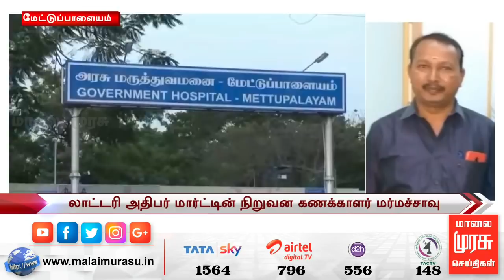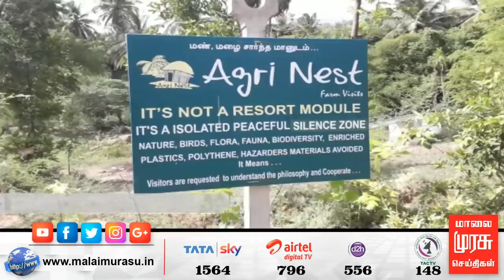News 1 PM | 1 மணி செய்திகள் | Malaimurasu 04/05/2019